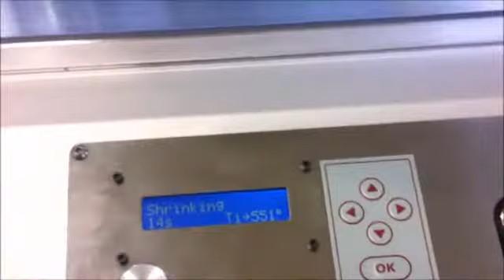LINTECH : système de retreint STCS-CRT MECALBI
Fabrication des retreints grâce à la technologie infrarouge du STCS-CRT.